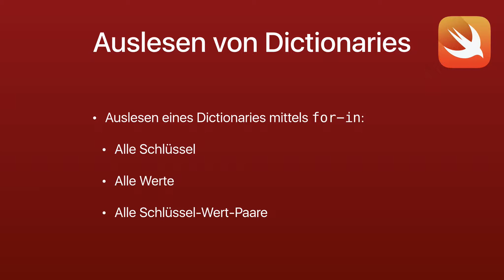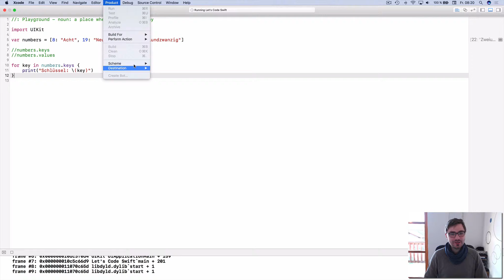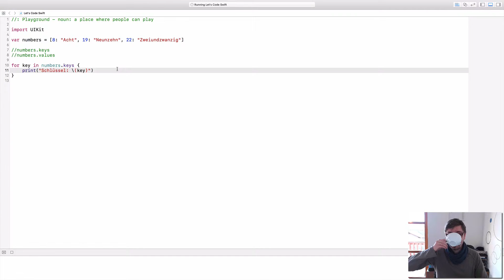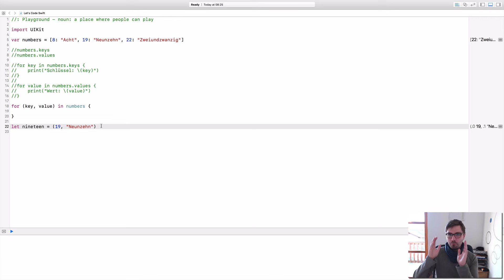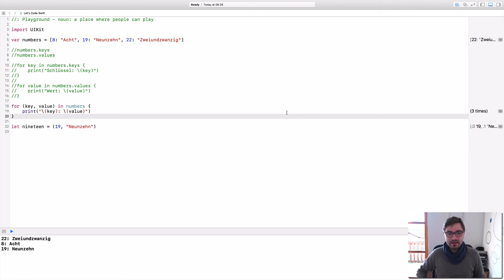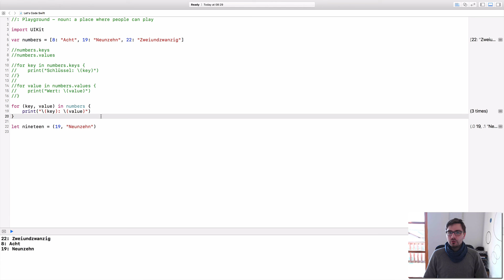Let's Code Swift | Lesson #14 | Auslesen von Dictionaries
Themen:
- Auslesen eines Dictionaries mittels for-in